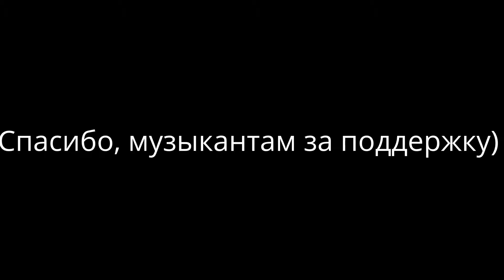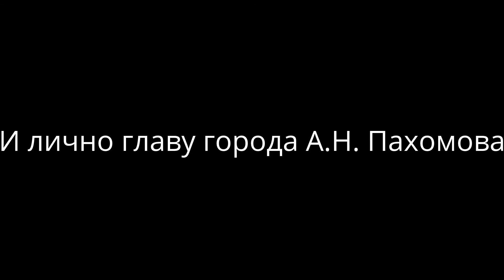My Edited Video